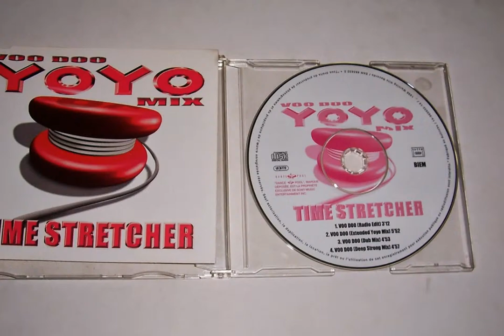VOO DOO YOYO TIME STRETCHER CD